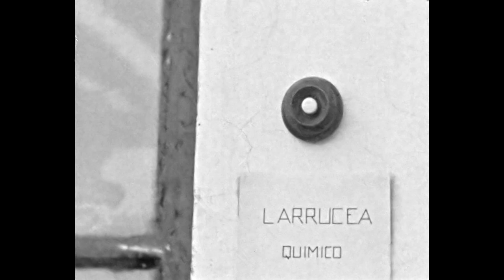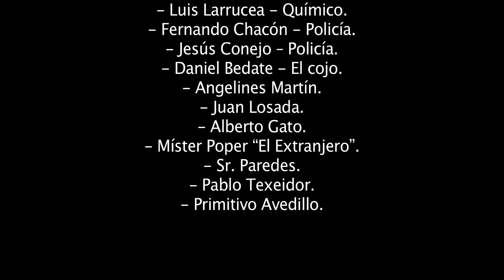HISTORIA DE UN PAPEL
El pasado 9 de marzo, el Consejo de Ministros del Gobierno de España acordó declarar el 6 de octubre Día del Cine Español para reconocer la historia y la labor cultural de la industria cinematográfica nacional y de sus profesionales-
Para celebrarlo Hoy estrenamos la versión restaurada de " HISTORIA DE UN PAPEL".

Es la segunda película que rodó FERNANDO LÓPEZ HEPTENER.
Y la primera rodada ya integramente en Zamora,  en el año 1930 , en 16 mm. Con sus compañeros de la obra del Salto de Ricobayo como actores.
Se trata de un corto, mudo,  de ficción y en clave de humor.